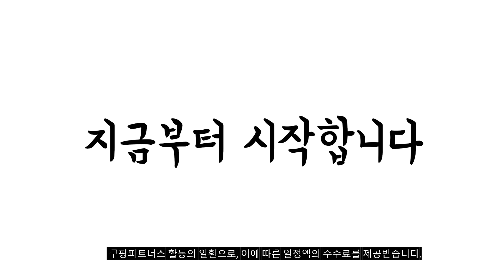2023년 나에게 맞는 게이밍키보드 추천순위 TOP10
❤️❤️❤️ 게이밍키보드 구매 가격 평점 리뷰 정리해 봤어요! ❤️❤️❤️
[00:06]
10위. 앱코 옵티컬 기계식 게이밍 키보드 클릭 청축 [55,700원]

[00:11]
9위. 삼성전자 유선 기계식키보드 적축 블랙 SPA-NKG2CUBR 텐키리스 [29,900원]

[00:17]
8위. 다얼유 A87 PRO SF 유 무선 블루투스 [142,000원]

[00:22]
7위. 앱코 HACKER K150 텐키리스 레인보우 LED 게이밍 [13,870원]

[00:28]
6위. PYHO 블루투스키보드 휴대용 기계식 키보드 2.4G 무선식 [57,900원]

[00:33]
5위. PYHO 블루투스키보드 휴대용 기계식 키보드 2.4G 무선식 [57,900원]

[00:39]
4위. COX 기계식 게이밍 키보드 적축 그레이 + [36,700원]

[00:44]
3위. 앱코 HACKER K150 텐키리스 레인보우 LED 게이밍 [15,000원]

[00:50]
2위. 앱코 HACKER 레인보우 LED 게이밍 키보드 + [26,500원]

[00:55]
1위. 앱코 축교환 레인보우 무빙 LED 기계식 키보드 [30,150원]